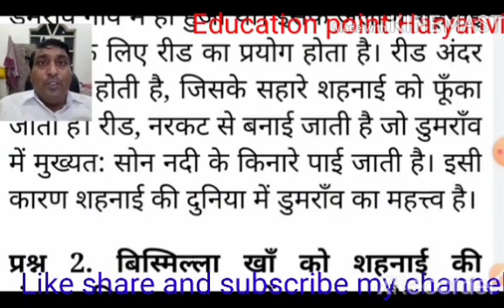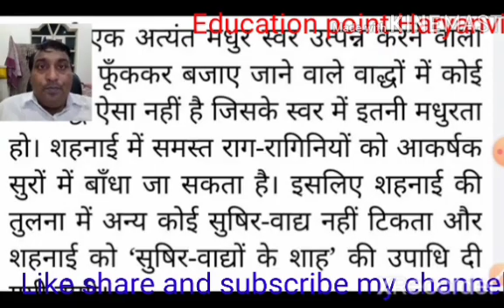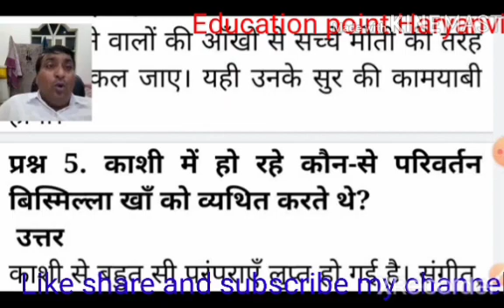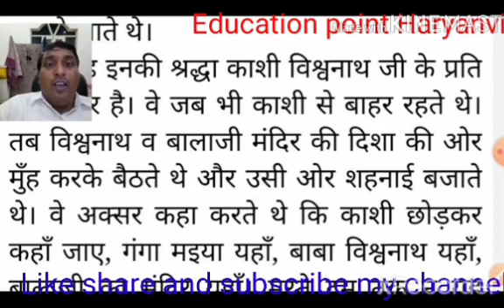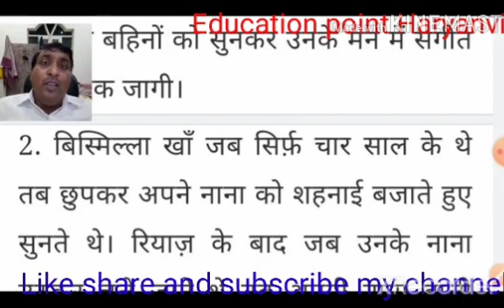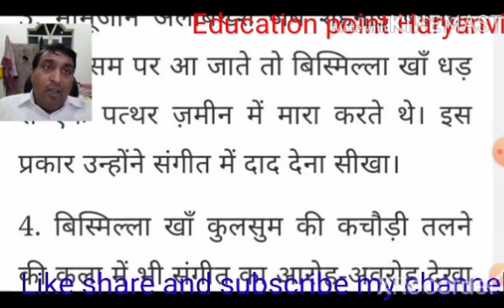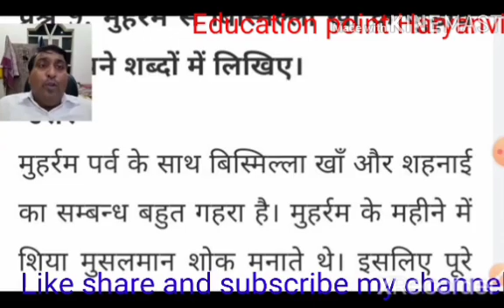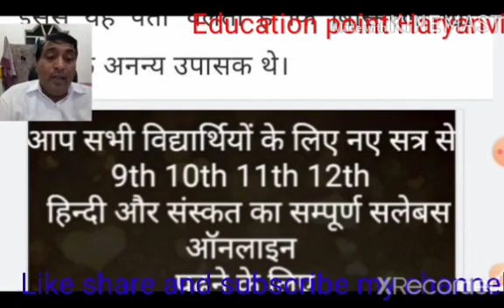NCERT HBSE syllabus solution नौबत खाने में इबादत प्रश्नोत्तर education point Hariyanvi#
Class 10th Hindi naubt khane mein ibadat path ke important question answer education point Hariyanvi
Class 10th Hindi naubt khane m
ein ibadat path ke important question answer education point Hariyanvi